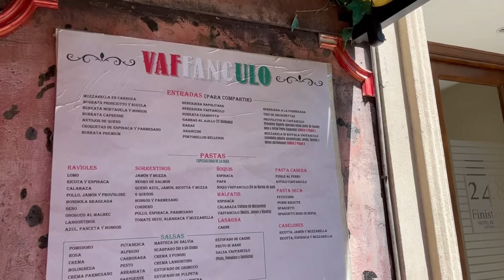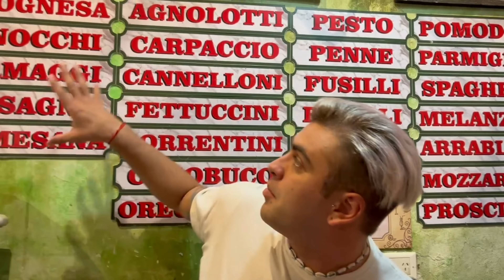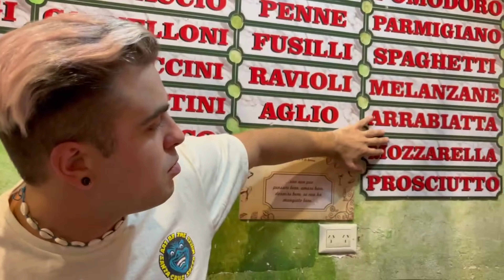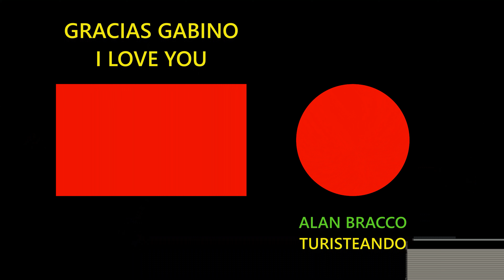🍄🍝 La mejor pasta Italiana en VAFFANCULO con @GabinoSilva 🥂😍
Fuimos a conocer VAFFANCULO una muy interesante cantina italiana en el barrio porteño de Las Cañitas, entre otros, probamos Sorrentinos de CORDERO, Ñoquis a la Vaffanculo (gratinados en su horma de pan) y mis increíbles, alucinantes, majestuosos FETUCCINI AL FUNGSHI "EN SU HORMA DE QUESO" 😍🍽🤤

💸PRECIOS:
Agua: $340 ARS. / 1.80 U$D
FETUCCINI AL FUNGSHI: $2900 ARS. / 15.55 U$D
NOQUI A LA VAFFANCULO: $2100 ARS. / 11.25 U$D
SORRENTINOS DE CORDERO CON ESTOFADO:  $3300 ARS. / 17.70 U$D